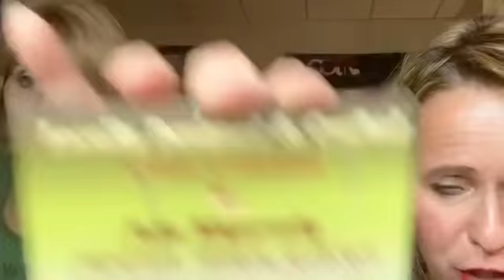Biden and court packing, Pelosi and the 25th, Gretchen plot, and your questions!